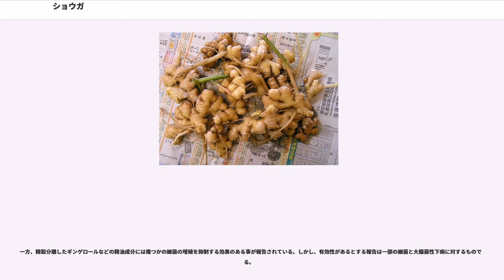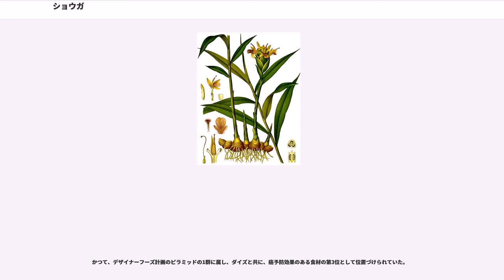ショウガ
ショウガ（生姜、生薑、薑。学名は "Zingiber officinale"）はショウガ科の多年草であり、野菜として食材に、また生薬として利用される。

熱帯アジアが原産という説が最も有力だが、野生のショウガが発見されたことがないためショウガの原産地は厳密には不確定である。長い間インドのポンディシェリの近くにgingi地方という地域があって、そこがショウガの原産地と考えられていた。それがラテン語のジンジベル(Zingiber)の語源という説もあったが、今日ではサンスクリット語のショウガ(cringa-vera)のペルシア語訳(dzungebir)が語源と見られている。

インドでは紀元前300-500年前にはすでに保存食や医薬品として使われ、中国でも論語の郷党編の中で孔子の食生活にはじかみの記述があり、紀元前650年には食用として利用されていたことが窺われる。ヨーロッパには紀元1世紀ごろには伝わっていたとされる。しかしヨーロッパは気候が栽培に向かず、産物として輸入はされたが古代ギリシア人もラテン人も料理にショウガを活用することは少なく、主に生薬として利用した。

日本には2-3世紀ごろに中国より伝わり奈良時代には栽培が始まっていた。『古事記』に記載があるように早くから用いられている。古くはサンショウと同じく「はじかみ」と呼ばれ、区別のために「ふさはじかみ」「くれのはじかみ」とも呼ばれた。また、大陸からミョウガとともに持ち込まれた際、香りの強いほうを「兄香（せのか）」、弱いほうを「妹香（めのか）」と呼んだことから、これがのちにショウガ・ミョウガに転訛したとする説がある。

中世のヨーロッパではショウガの需要がコショウに匹敵するほど高まった。14世紀のイギリスでの相場はショウガ1ポンド（約450グラム）でヒツジ一匹の価格に相当した。ヨーロッパ人が植物としてのショウガを初めて見て記録したのは、13世紀にマルコ・ポーロがインド・中国で見た時のものが初めてであるという。15世紀末に新大陸が発見されると、ショウガはすぐに栽培作物として持ち込まれ、16世紀半ばには西インド諸島はショウガの産地となった。

ショウガは地下に根茎があり、地上には葉だけが出る。葉はまっすぐに立った茎から両側に楕円形の葉を互生したように見えるが、この茎はいわゆる偽茎で、各々の葉の葉柄が折り重なるように巻いたものである。花は根茎から別の茎として出て、地上に鱗片の重なった姿を見せる。花はその間から抜け出て開き、黄色く、唇弁は赤紫に黄色の斑点を持つ。ただし開花することは少ないため、根茎による栄養繁殖が主である。このため、品種の分化は少ない。

ショウガの根茎は、ギンゲロールとショウガオールに由来する特有の辛味とジンゲロン、ジンギベレンに由来する独特の香りを持つ。産地により香りの傾向が異なり、アフリカ産は樟脳のような匂い、インド産はシトラールの匂いに特色がある。

ショウガの生産はインド、中国、ネパールが盛んであり、その次にナイジェリア、タイと続く。

日本の主な産地は高知県に集中しており、四万十町（旧窪川町）、土佐市、高知市、越知町などの産地がある。ほかには熊本県八代市（旧東陽村）、宇城市（旧小川町）、和歌山県和歌山市、宮崎県宮崎市（旧佐土原町）、千葉県八街市、富里市、静岡県静岡市などがある。高知県では土生姜が主流で、熊本、和歌山、宮崎などでは新生姜、静岡市では葉生姜の生産が主流となっている。

ショウガは栽培・収穫方法により根生姜、葉生姜、矢生姜（軟化生姜）に分類される。

ショウガは大きさ別に見ると大生姜・中生姜・小生姜の3種類に分けられる。

ショウガは主に香辛料として使われる。日本料理ではすりおろすか、すりおろしたものを醤油と合わせて生姜醤油とするか、千切りにする（針生姜）か、刻んで振りかける使い方が多い。カツオ（初鰹）の付け合せの定番となっており、ほかに冷奴、素麺、アジの寿司やたたきなどに生姜は欠かせない薬味とされている。地方独特の使用例では、姫路市でおでんを生姜醤油で、青森市では生姜味噌で食べる習慣がある。そのほか、カレー、酸辣湯などの料理にさわやかな辛味をつけるのに用いられる。

日本料理、中華料理では魚や肉料理の臭味を消すためにも多用される。煮物、炒め物、スープに薄切りしたものを加える事が多い。

ショウガの根茎をそのまま食べるものとして、酢、塩、砂糖で調味した生姜の甘酢漬け(ガリ)や、梅酢で漬...